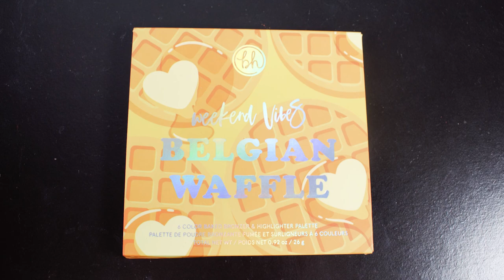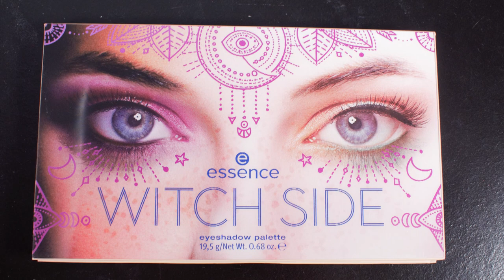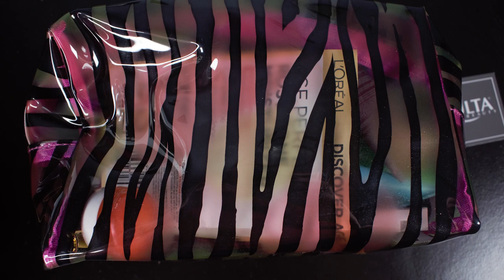I Paid $1.61 for $130 Worth of Makeup! | Extreme Couponing Ulta Haul Edition Pt. 1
I SPENT $1.61 TO GET OVER $130 IN MAKEUP! I'm somewhat of an extreme couponer when it comes to makeup! We hope everyone is being safe during the Corona Virus pandemic. Remember to stay inside and wash your hands!

Equipment:

Camera: Nikon D3300
Lens: Nikon 18mm - 55mm zoom lens
Audio: Zoom H6 Portable Recorder
Audio: Audio-Technica AT875R Shotgun Mic
Ring Light: Neewer Ring Light Kit